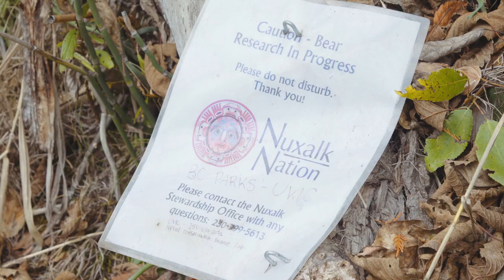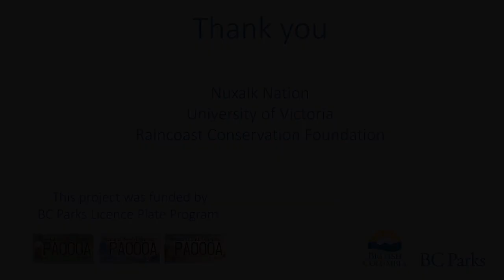Bear Viewing Research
This is one of many projects funded by the BC Parks Licence Plate Program funds.